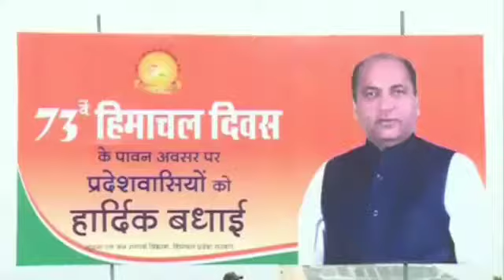शिमला में पहली बार सादगी से मनाया हिमाचल दिवस